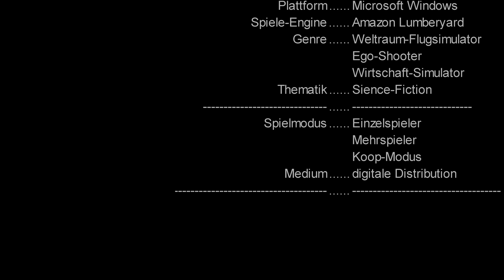Star Citizen - Univers Spacepilot-Kapitel 5 "Nici" verloren..! (4k) 3.6